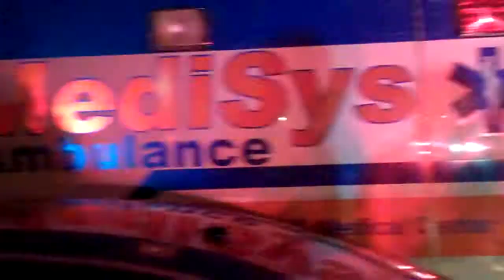MVA AVE K & NEW YORK AVE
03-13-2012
BROOKLYN,NY

A MOTORIST DRIVING EAST BOUND WHILE MAKING  A LEFT TURN ON AVE K AND NY AVE HIT A CHINESE DELIVERYMAN  DRIVING WEST BOUND ON AVE K . THE VICTIM FLEW OFF HIS MOTORCYLE.

THE CHINESE CYCLIST  HAD NO REFLECTOR AND WAS NOT WEARING A HELMET AS REQUIRED BY NEW YORK STATE LAW.

FLATLANDS AMBULANCE SERVICE TRANSPORTED THE DELIVERYMAN TO THE HOSPITAL WITH NON LIFE THREATENING INJURIES.